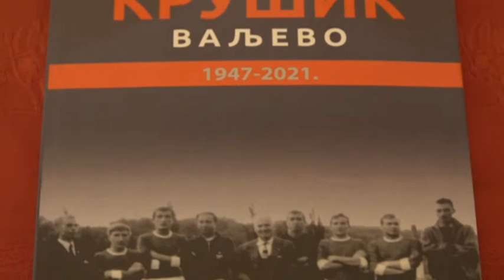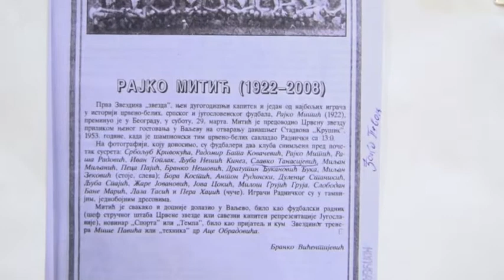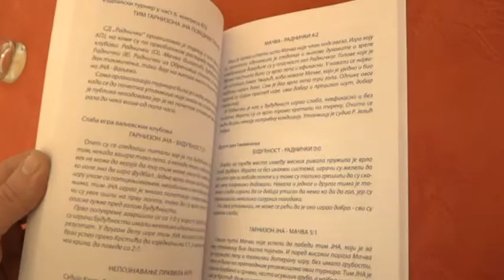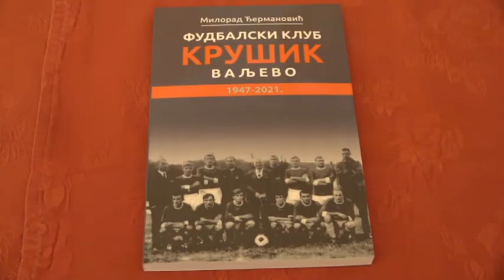Velikani na koricama